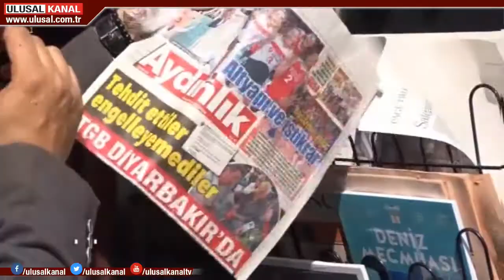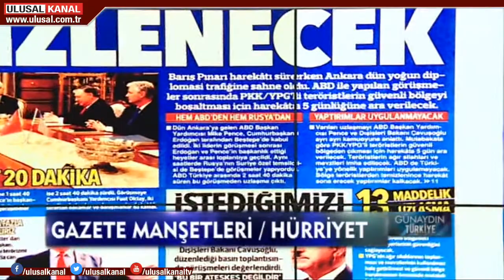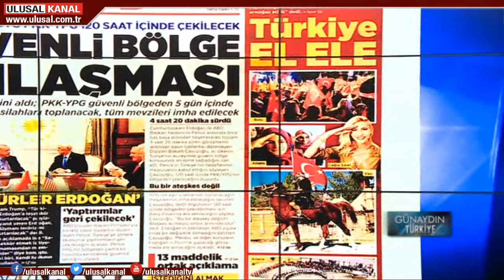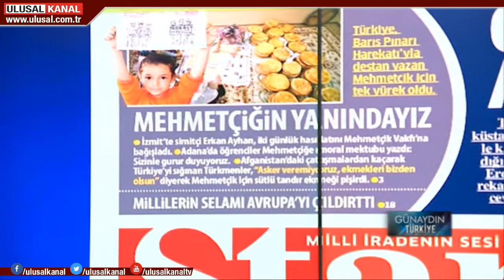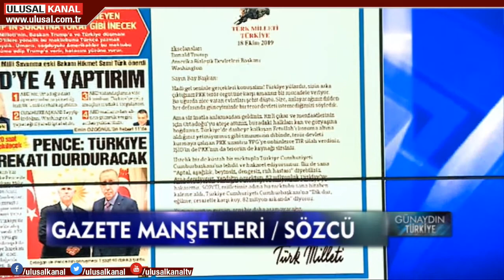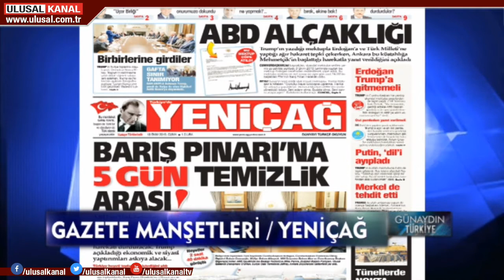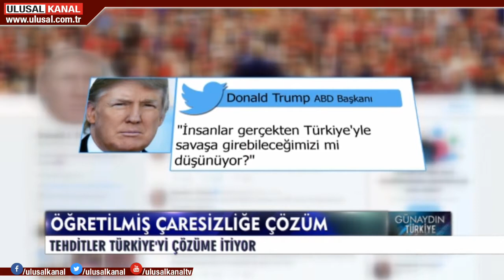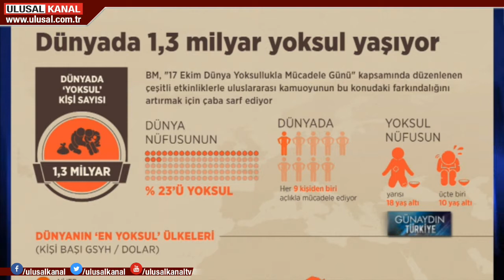Günaydın Türkiye - 18 Ekim 2019 - Can Karadut - Ulusal Kanal